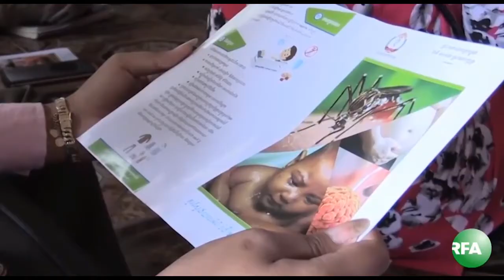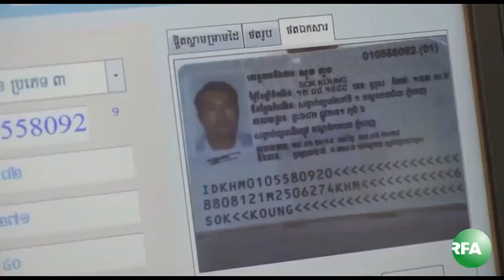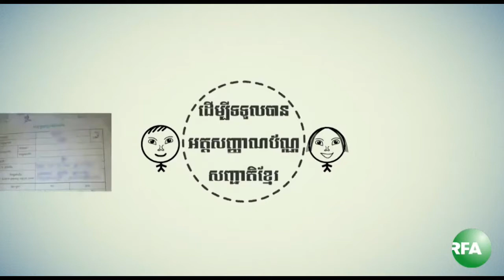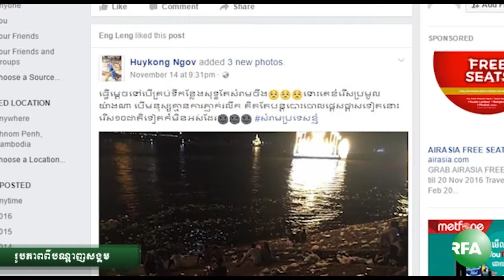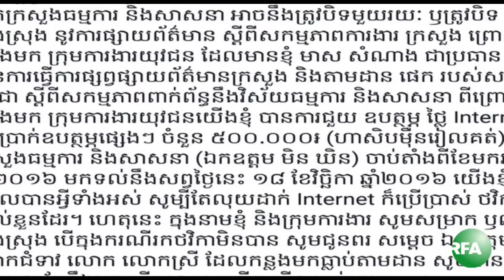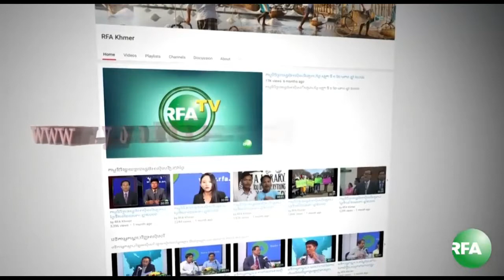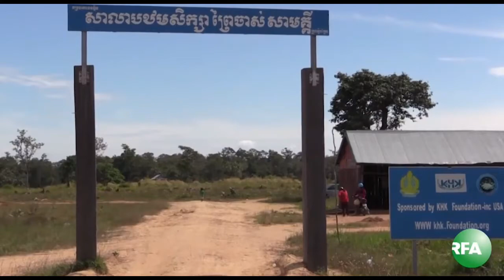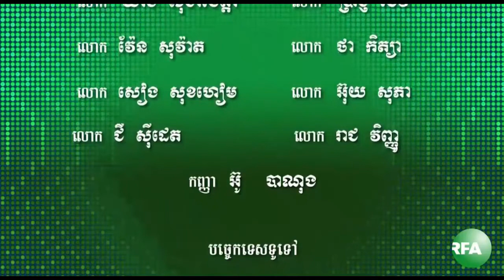Khmer RFA 20/11/2016, Khmer VOA, KhmerRFI, Khmer VOD, Khem Sokha, Hun Sen, Kem Sokha, Som Rangsy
Khmer RFA & VOA
radio frequency ablation
voavn
voice of
rfatiengviet
daiachautudo
cod beta
rfi musique
www rfi fr
rfi francais
rfi monde
dai voa
voa vietnamese
voa vn
radio france international
radio france inter
voice america
rfi en direct
rfi afrique en direct
rfi direct
a chau tu do
dai a chau tu do
dai a chau tu do com
rfa vn
rfa org
rfa viet
radio rfi
rfi radio
rfi radio france internationale
voa việt nam
voa viet
vod online
video on demand
www voatiengviet com
voa special english
dai a chau tu do moi nhat
rfa vietnamese
dai rfa
dai a chau tu do tieng viet
vod
voa
rfa
radiofrequency ablation
ipla
rfi tieng viet
rfi fr
voa chinese
radio france
voice of america
voa news
rfi afrique
rfi
lung cancer
friv com
radio international
rfavietnam
voavietnam
tvp player
daivoa
voiceofamerica
tu do
france international
www tieng viet com
rfaviet
r fa
filme seriale
rfi en francais
rfi form
www rfi
rfi international
rfi info
rfi emissions
bao voa
voa v
voa tv
www voa
voa com
voa america
vietnam voa
voa of america
voa china
voa gov
voa radiogram
www voa com
voa t
radio france internationale en direct
voa voice of america
the voice of america
voice of america radio
voice of america english
voices of america
voice of america news
voice of america chinese
voa news vietnamese
voa vietnamese news
voa news com
www rfi afrique
rfi fr afrique
rfi fr en direct
rfi fr afrique en direct
www rfi fr radio en direct
www rfi fr afrique en direct
rfi afrique direct
www rfi fr en direct
radio rfi en direct
rfi direct afrique
rfa a chau tu do
a chau tu do info
nghe dai a chau tu do
dai a chau tu do vietnam
a chau tu do radio
dai a chau tu do radio
rfa radio
radio rfa
www rfa
rfa news
rfa việt nam
rfa v
radio rfi afrique
rfi radio france
rfi vn radio
dai voa viet nam
voa tien viet
vod tv
vod filmy
tv vod
vod movies
vod player
video on demand services
streaming video on demand
video on demand movies
voatiengviet radio
voatiengviet video
voatiengviet com tin moi nhat
voa english news
voa standard english
dai a chau tu do moi nhat video
dai a chau tu do tin moi nhat
rfa vietnamese radio
rfa dai a chau tu do
tin voa
tin tuc voa
tin tuc dai voa
voanews vietnamese
www voanews com
voanews com
dai a chau
chau a
a chau
vod tvp pl
vod pl
voa radio
radio voa
achautudo tin moi nhat
achautudo info
voa live
voa tv live
achau
achau tu do
voa vietnamese online
voatiengvietvideo
polsat film online
tiengviet
v0d
filmy online tv
tvpplayer
tv filmy online
dai tu do
daihoaky
voaradio
tindaiachautudo
vodtv
daiachau
dai a
voanws
voacom
wwwvod
vois of america
dai a chautu do
vood tv
wwwvoa tieng viet com
voice o
a chautudo
voahoaky
radio francaise internationale
info rfi
info sur rfi
rfi music
rfi internationale en francais
application rfi
rfi rfi
ban tin rfi
site rfi
rfi application
voa voice
the voa
voa international edition
voa net
voa today
voa website
voa usa
www voa gov
tv voa
www voa tiengviet video com
radio france internationale afrique
radio france internationale afrique en direct
voice of america radio online
voice of america online radio
news voa
voa special news
www voa news com
www voa news
voa news audio
voa express news
voa news today
voa audio news
www voa burmese tv news
voa news video
voa vn news
voa com news
rfi afrique info
afrique rfi
rfi musique en direct
rfi direct live
www rfi afrique en direct
rfi radio en direct
radio a chau tu do
thoi su dai a chau tu do
xem dai a chau tu do
a chau tu do com
chau a tu do info
tin tuc dai a chau tu do
video dai a chau tu do
tin a chau tu do
radio dai a chau tu do
tu do a chau
dai a chau tu do com vn
dai a chau tu do info
tin tuc a chau tu do
www dai a chau tu do com
nge dai a chau tu do
www a chau tu do com
www dai a chau tu do
tin rfa
bao rfa
rfa download
rfa audio
rfa rfi
download rfa
rfa association
rfi fr radio
rfi radio online
www rfi fr radio
radio france internationale rfi
radio rfi france
voa tieng viet express
vod polsat
filmy vod
seriale vod
online vod
vod n
polsat vod
tvp2 vod
t vod
hd vod
vod net
vod tvp2
vod gold tv
www vod
vod seriale online
vod tv online
vod 1
vod program
vod v
vod tvn player
vod sport
sport vod
vod video on demand
video on demand server
video on demand software
online video on demand
video on demand online
video on demand vod